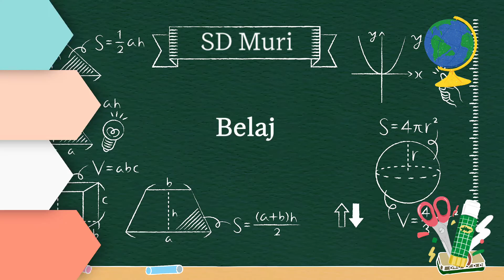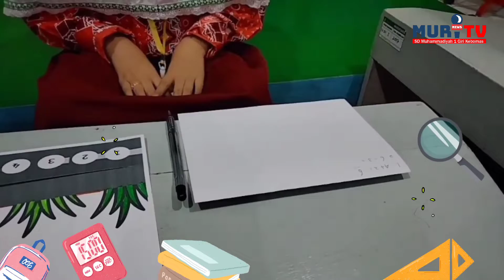Yuk, Bikin Mobil Numerasi